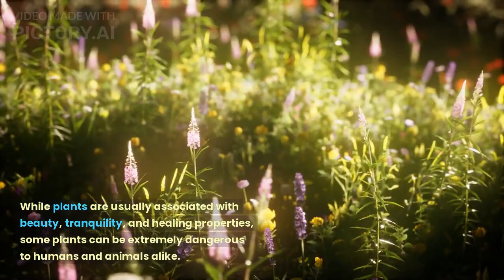The 10 Most Dangerous Plants You Need to Know About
Are you aware that some of the plants you encounter every day could be dangerous or even deadly? In this video, we'll be exploring the top 10 most dangerous plants you need to know about to stay safe in the great outdoors. From the deceptive beauty of oleander to the toxic leaves of the manchineel tree, we'll be taking an in-depth look at the dangers of these plants, their effects on the human body, and how to identify them. Don't let these toxic plants catch you off guard. Watch this video to stay informed and stay safe.

🌵 Explore the fantastic world of succulents with Succulents Box! Get your first succulent and enhance your plant collection with a fantastic variety:

We've handpicked some excellent Amazon products that we personally use and vouch for:

Succulent Mix: Give your succulents the best soil they deserve -(amzn.to/3KRQ9bG)
Best Liquid Fertilizer: Keep your plants thriving with this fantastic fertilizer - (amzn.to/3cSaOzF)
Activated Charcoal: Ensure excellent water filtration for your mini pond - (amzn.to/3KoiaHn)
Perlite: Create optimal soil aeration for your plants - Buy on Amazon (amzn.to/3CufExD)
Best Coco Coir: Enhance your plant's root health with this top-notch coir -  (amzn.to/3pNAWys)
Vermicompost: Nourish your plants naturally with premium vermicompost - (amzn.to/3wy1w2p)

Ready to dive into the world of plant care and create your own oasis?

Keywords (Ignore)
dangerousplants , toxic plants, deadly plants, plant identification, outdoor safety, poisonous plants, plant toxicity, manchineel tree, oleander, deadly nightshade, poison ivy, hemlock, giant hogweed, angel's trumpet, yew, castor bean, foxglove, monkshood.